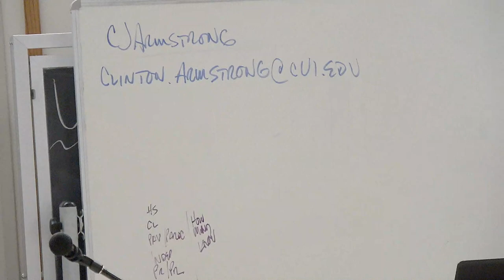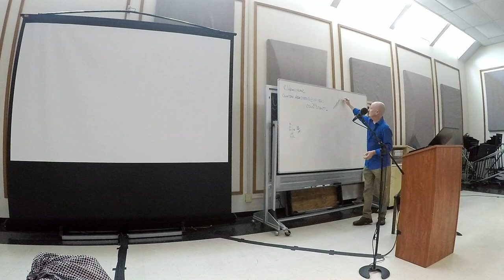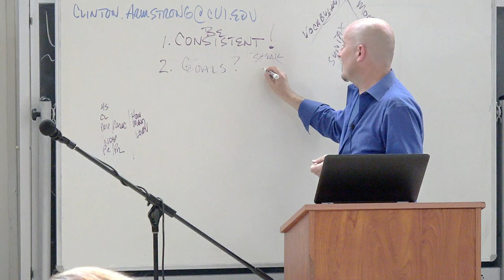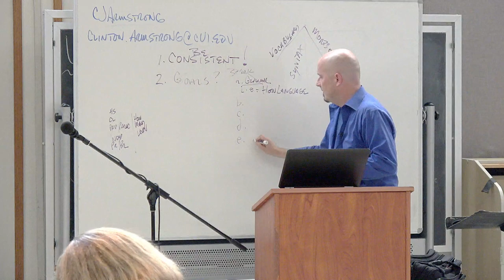Panic at the disco, discere, didici: the love, joy, & peace of teaching Latin, Dr. Clinton Armstrong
Session 5D
CCLE XIX
Further Up and Further In: Lutheran Liberal Arts Today
Concordia University, Chicago, IL
July 16-18, 2019